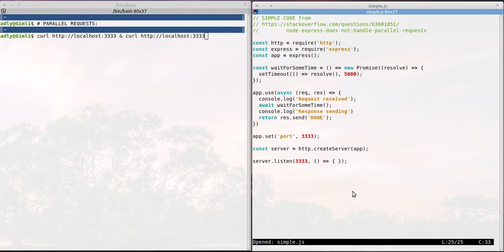stackoverflow 2020 09 01 13 35 24